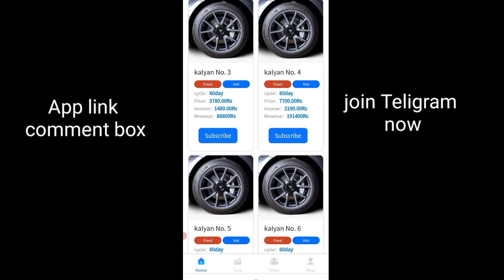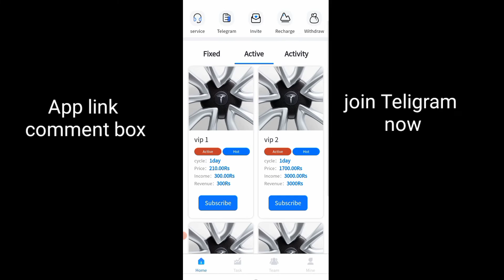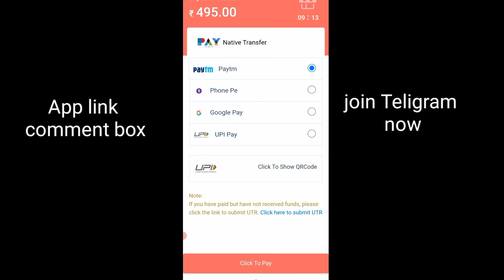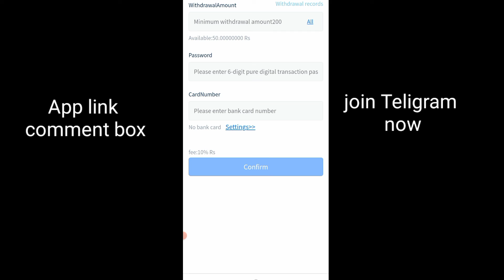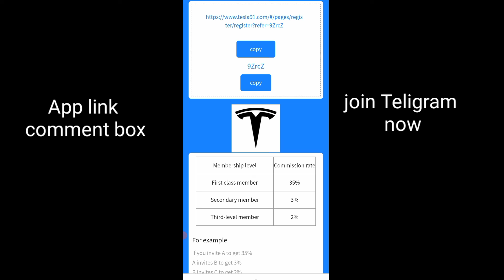Tesla App Real Or Fake | Tesla App Payment Proof | Tesla App Se Paise Kaise kamaye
Tesla Fund App Se Daily Kamao ₹500 With Proof
Tesla Power Bank Payment Proof
Tesla Fund Se Paise Kaise Kamaye
Tesla Power Bank App Payment Proof
Tesla fund App Withdrawal
Tesla Fund App Withdrawal proof
tesla Power Bank app
tesla app real or fake
Tesla app real hai ya fake
Tesla investment app kab tak chalega
Tesla earning app
Tesla app withdrawal
Tesla app kya hai
Tesla app real
without investment
tesla Se Paise Kaise Kamaye
how to earn money online
tesla
tesla Industries Limited
tesla Super Investment App
tesla Proof
tesla app payment proof
tesla app se paise kaise kamaye
tesla app kab tak chalega
tesla new earning app today
tesla earning app
tesla real or fake
Tesla app withdrawal
tesla app refer script
tesla app today lounch
tesla app refer and earn
tesla App full information
tesla app se paise kaise nikale
Tesla new colour prediction website

Your Query Here:-
1. best earning app
2. earn money online
3. earn money online
4. earning app
5. earning apps
6. earning apps
7. how to earn money online
8. make money online
9. make money online
10. money earning apps
11. new earning app
12. new earning app 2022
13. new earning app today
14. refer and earn app 2022
15. technical bkb

Your Searchable: -
1. free paytm cash
2. earning app today
3. today earning app
4. paytm cash earning apps
5. refer and earn app
6. refer and earn app today
7. paytm cash earning apps today
8. today new earning app
9. refer and earn
10.efer and earn app
11. refer and earn app cash
12. self earning app
13. instant earning app
14. new task earning app
15. without investment earning app 2022 today

So Dosto Ummid Karta Hu Aapko Hamara Video Aya Hoga To Video Ko Like Kar Dena Please
Comment Me Batana Video Kaisi Lagi